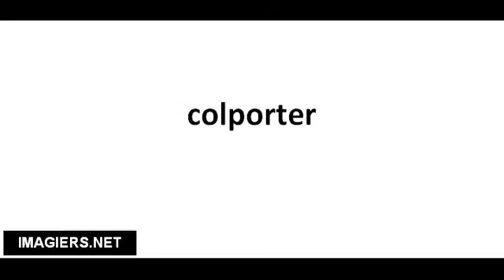Pronounce French with Vincent # colporter